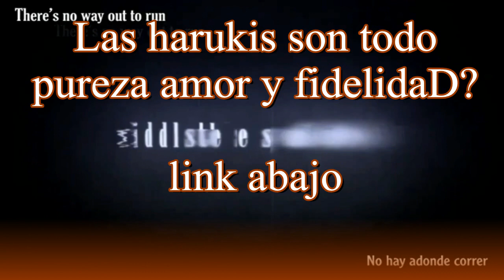Akuma no riddle | Reaccion capitulo 5 | Lo mas importante para las harukis: LA FAMILIA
Otros canales